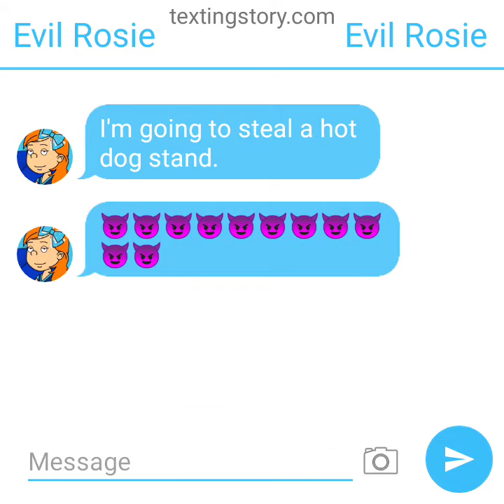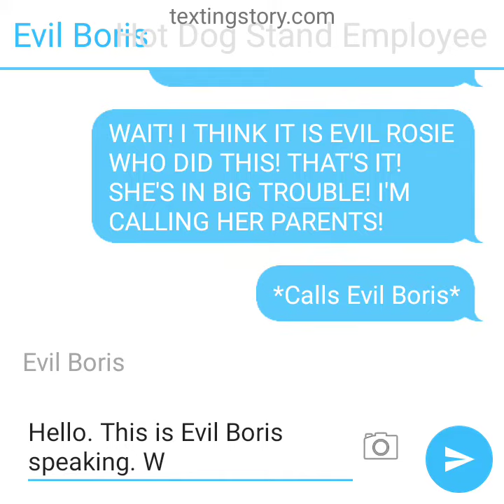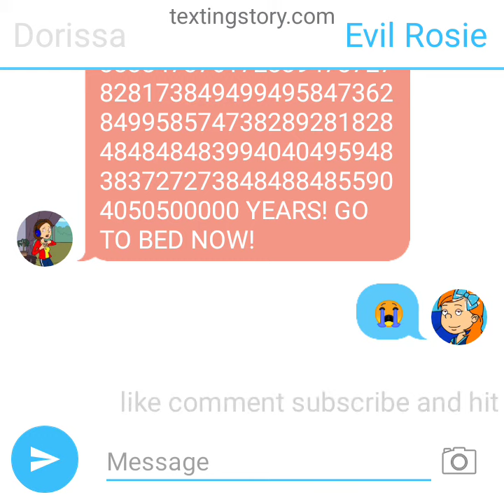Evil Rosie steals a Hot Dog Stand/Grounded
Lesson: never steal things
Requested by Sam Papenhuyzen.